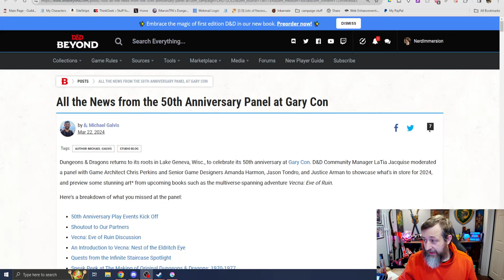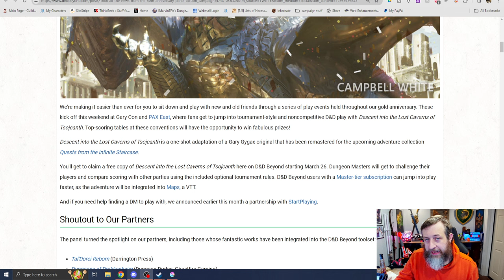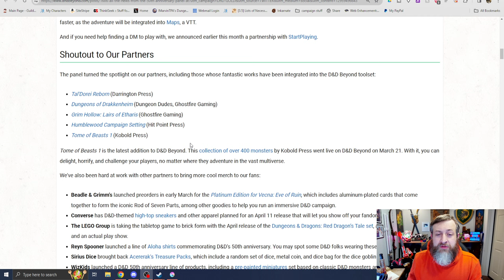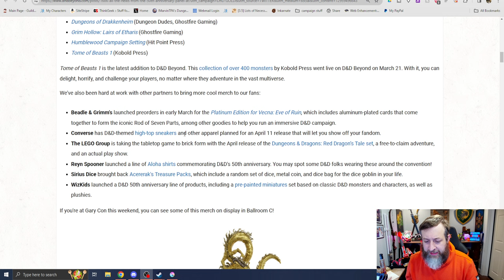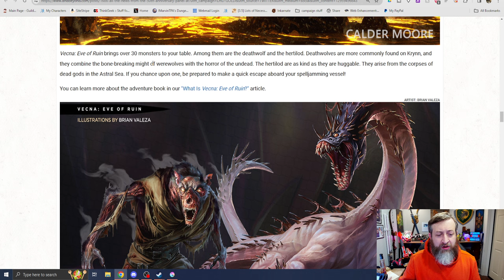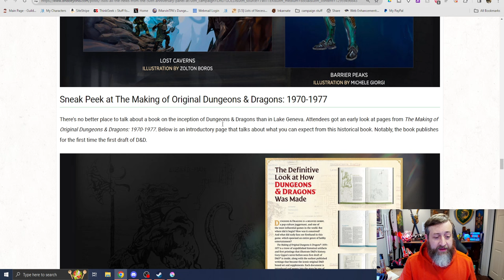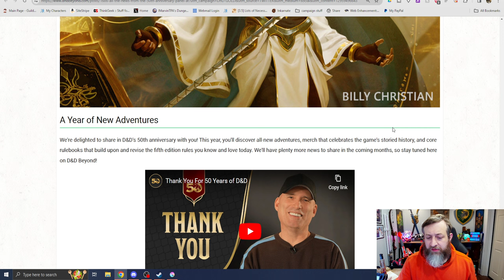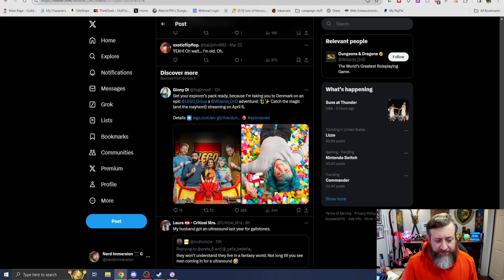GaryCon 50th Anniversary Panel News | Nerd Immersion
WotC and D&D were at GaryCon and provided a bunch of information about what's arriving this year for D&D.